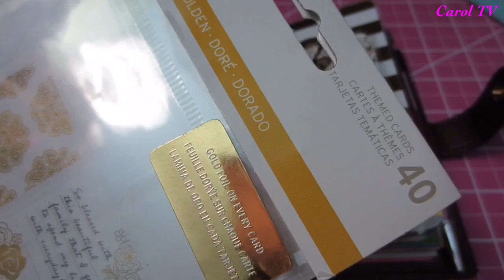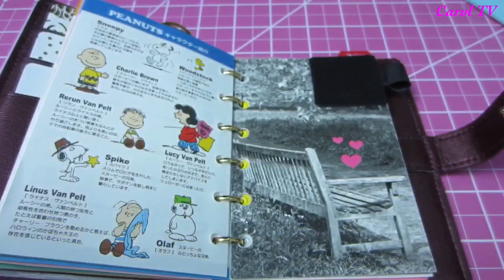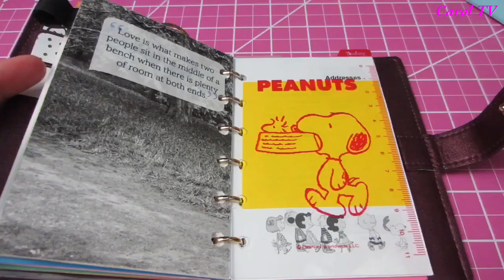Carol TV | Flip Through: A Look Inside My Louis Vuitton Small Ring Agenda (Rouge Fauviste)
Flip Through: A Look Inside My Louis Vuitton Small Ring Agenda (Rouge Fauviste)

(Get 1,000 credits instantly as a special gift upon signing up)

ITEMS SHOWN ON THE VIDEO:
1) Louis Vuitton Small Ring Agenda Cover in Rouge Fauviste (no longer available on the LV website)
2) Swarovski Crystalline Ballpoint Pen in Indian Pink or in Rose Fucshia
3) 2015 Sanrio Snoopy 6-ring Refill Set
4) Project Life Themed Cards Golden
5) Kate Spade Paper Clips (Kate Spade Paper Clips Bundle 3
7) Gold Paris/Tower and Deer/Fawn Metal Bookmark (Set of 6)
8) Glitter Gold Washi Tape
9) Avery Top-Load Clear Envelopes
10) Checkbook Insert
11) Self Adhesive Elasticized Pen Pencil Loop Holder
12) Post-it Notes, Lined 4 in x 6 in
13) Post-it Notes, 3 in x 5 in
14) Post-it Notes, 1.5 in x 2 in
15) Post-it Page Markers, 1/2 in x 1 3/4 in
16) Pencil Page Markers/Flags (no longer available) (Alternative: Crayon Page Flags
17) Rainbow Sticker Set (no longer available) (Alternative: Rainbow Diary Stickers
18) US Art Supply Cutting Mat in Pink/Blue, 24 in x 36 in

TOOLS USED:
19) Fiskars 12 in Portable Scrapbooking Paper Trimmer
20) Sun-Star Kadomaru Pro Corner Cutter
21) Rapesco 6 Hole Diary 66-P Adjustable Punch
22) Apache 13 in Thermal Laminator with 20 Laminator Pouches
23) Canon PowerShot ELPH 110 in Pink
24) Camera LCD Glass Screen Protective Cover
25) Sunpak PlatinumPlus 5858D 58" Tripod
26) LimoStudio Travel/Table Tripod (Alternative: Polaroid 8" Mini Tripod